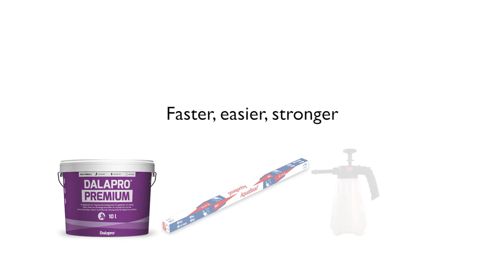Self-adhesive corner bead - AquaBead Outside 90 (EN)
AquaBead Outside 90 is a self-adhesive corner bead with a water-activated adhesive. Spray clean water and install on new paper-faced drywall. It offers a fast and easy solution that gives you a long-lasting, durable corner.